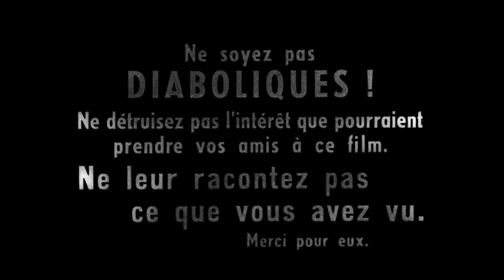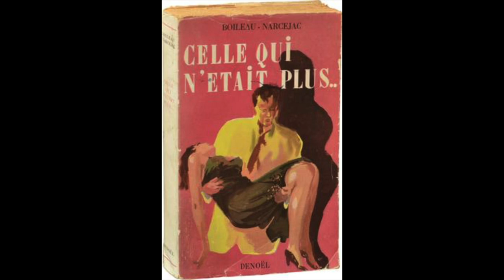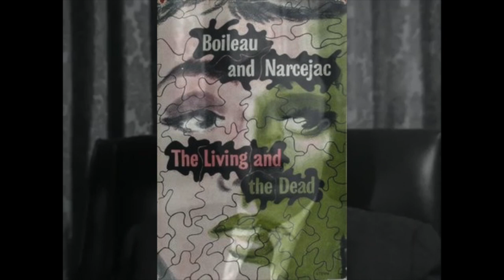100 YEARS OF HORROR #36: Diabolique (1955)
Acclaimed French director Henri-Georges Clouzot brought us Diabolique (Les Diaboliques) in 1955, the thrilling tale of a wife and a mistress of the same wretched man who team up to murder him. However, not everything is as it seems.

Featuring an unforgettable horror finale, Diabolique has been revered by audiences and critics alike, often cited as one of 1950s horror's best movies.